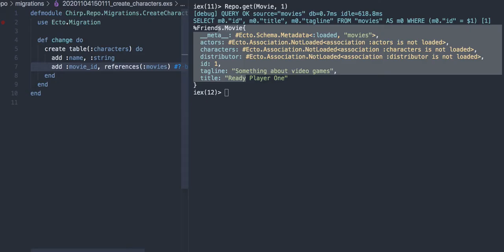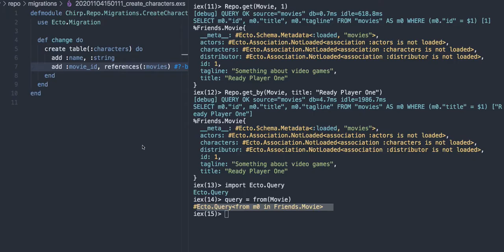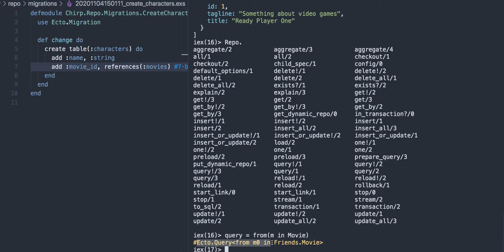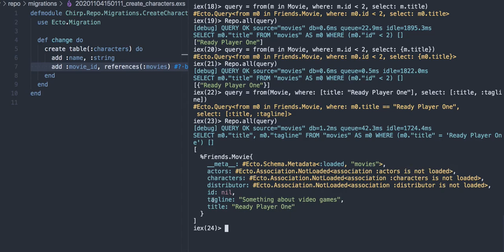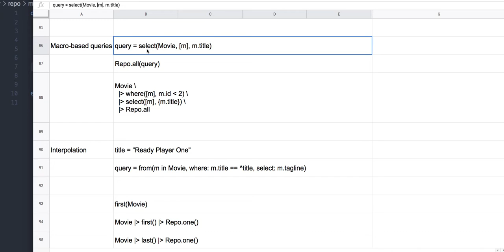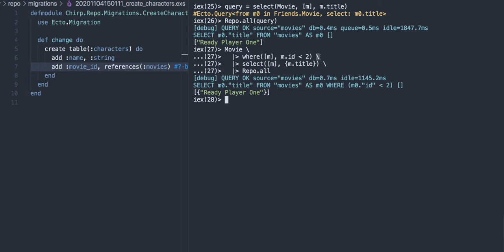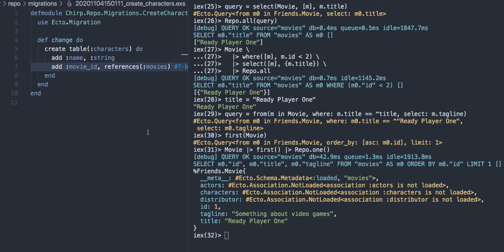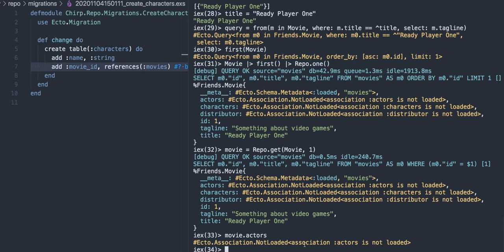[코딩 실습] 4.5 Ecto(querying)